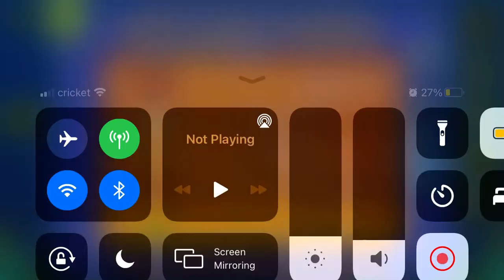Rebirth Madness (All Coins)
1st Coin: 0:45. Drop down to get the coin.

2nd Coin: 1:06. Jump up to get the coin.

3rd Coin: 1:19. Fly up into a tougher alternate path to get the coin.